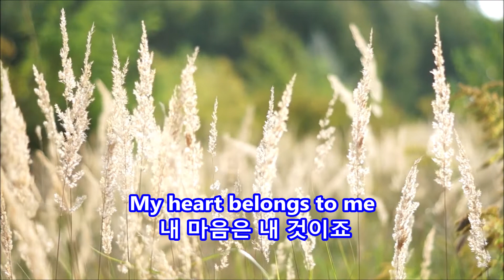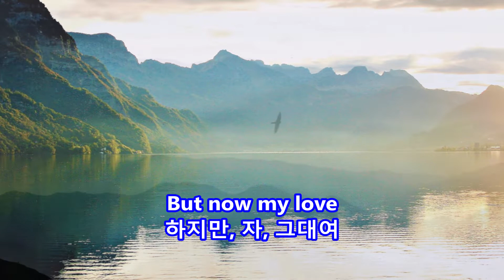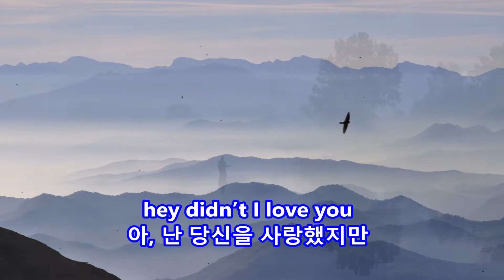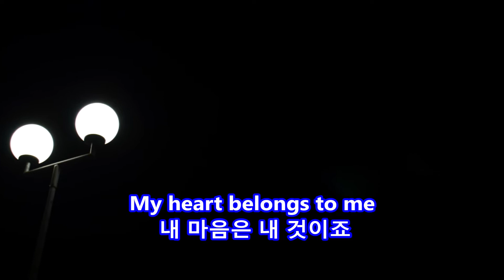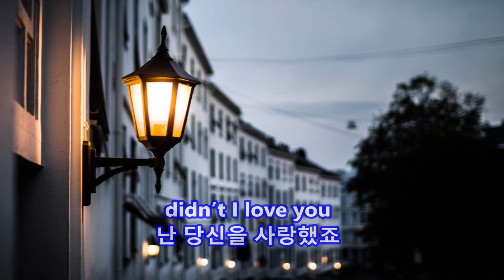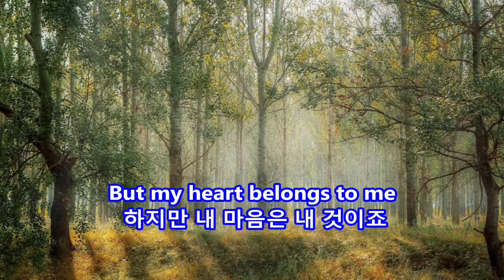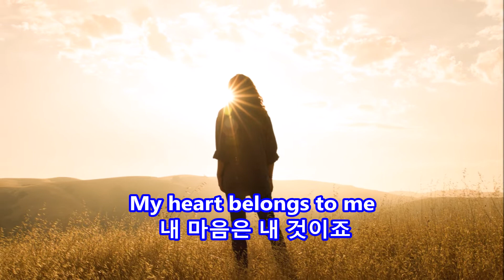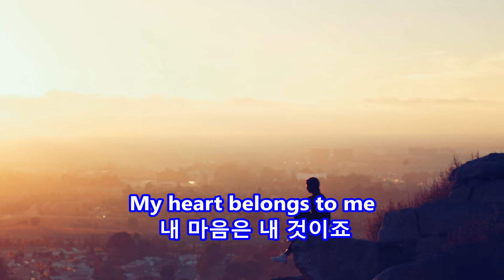My Heart Belongs To Me - Barbra Streisand: with Lyrics(가사번역)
My Heart Belongs To Me
Barbra Streisand